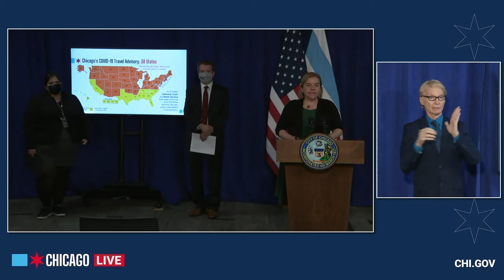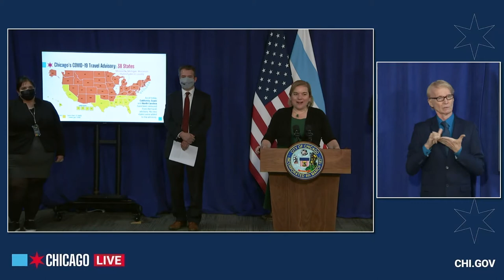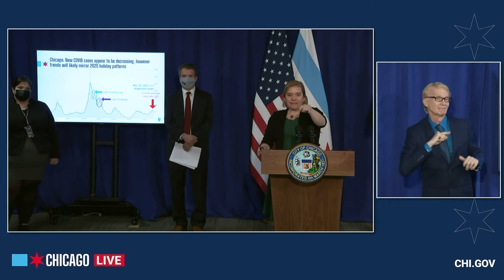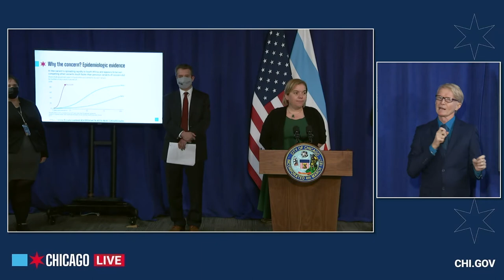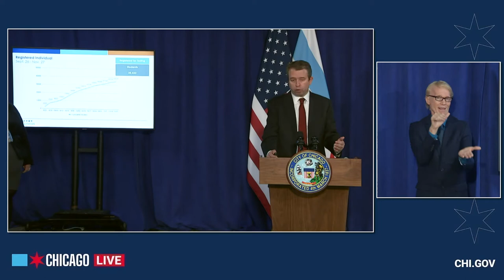CDPH/CPS Provides Update On Latest Developments With The Omicron Variant 11.30.21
CPS CEO Martinez joins Dr. Arwady and Dr. Luna to provide an update on holiday COVID-19 safety and the latest developments with the Omicron variant. ProtectChicago chi.gov/covidvax